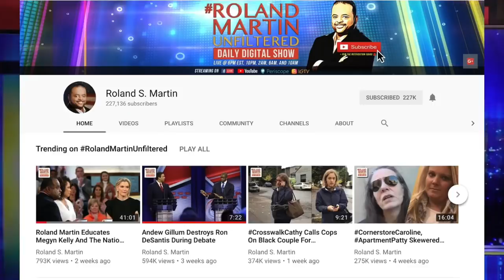Rev. William Barber: 'Stop Thinking Serving God Is All About Having An Easy Life ...'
Check out this excerpt from Rev. William Barber's Easter Sunday sermon ...